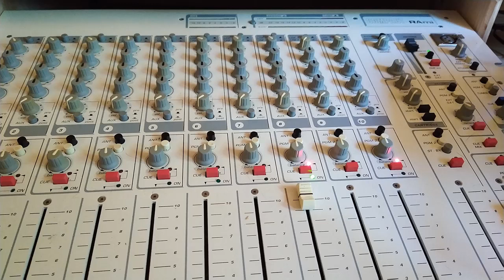A CAUS DES GARCONS - FAIRE LES VOYOUS VERSION MAXI 12 INCH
musicalement bonne écoute